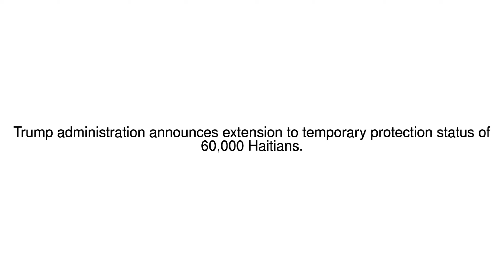News Update Haitians who came after earthquake granted six-month extension 23/05/17